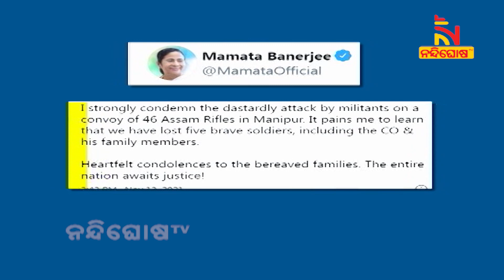Terrorist Attack On Assam Rifles Convoy : PM And Odisha Chief Minister Condemned | NandighoshaTV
* DishTV Channel No: 1367
* Airtel Digital TV Channel No: 611
* TATASky Channel No: 1779
* hathw@y Channel No: 731
* Ortel Channel No: 707
* Videocon d2h Channel No: 840
* SITI Channel No: 17 & 458
* GTPL Channel No: 719
* SUN Direct Channel No: 667
* Asianet Channel No: 219